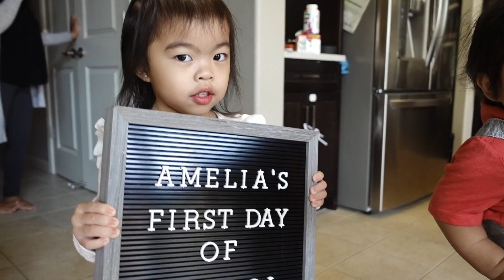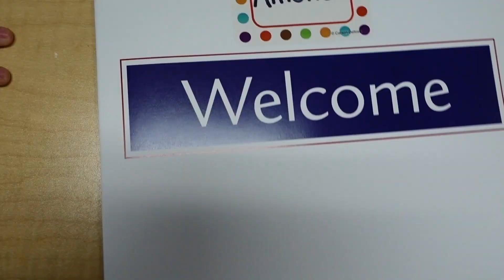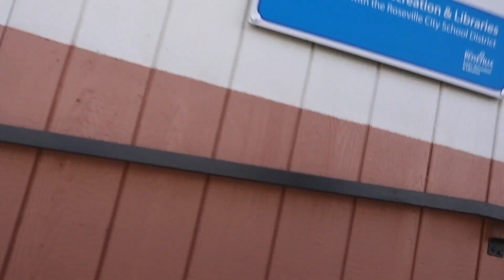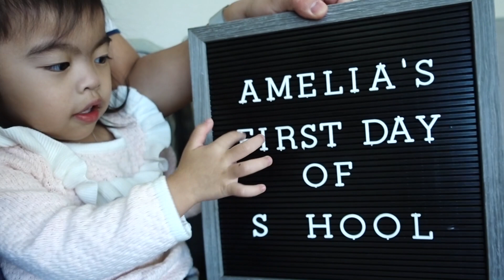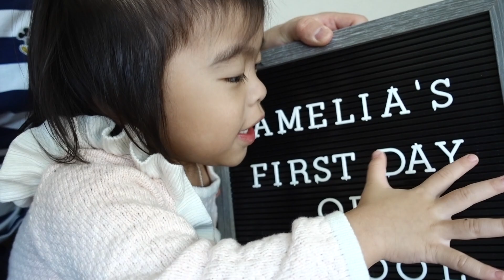Amelias 1st Day of School